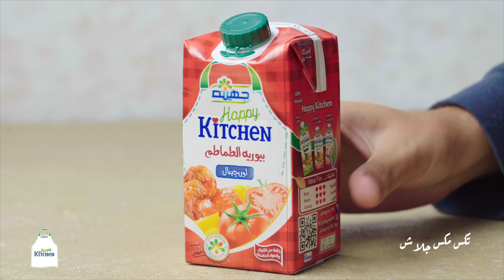Tex-Mex Goulash Rolls - تكس مكس جلاش • yallazest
طريقة عمل تكس مكس جلاش مع رامي سليمان
How to Make Hibiscus Tex-Mex Goulash Rolls with Ramy Soli

تكس مكس جلاش
المقادير:
2 ملعقة كبيرة زيت
1 ك لحمة مفرومة
1 ملعقة صغيرة شطة بودرة
1 ملعقة صغيرة كمون
1 ملعقة صغيرة بصل بودرة
1 ملعقة صغيرى كزبرة جافة
1 ملعقة كبيرة زعتر مجفف
1 ملعقة صغيرة بابريكا
1 ملعقة صغيرة فلفل أسود
ملح
2 حبة فلفل حار شرائح
1 حبة بصل مفروم
6 فصوص ثوم مفروم
1 كوب طماطم مقطعة
½ 1 كوب بيوريه طماطم جهينة
مرقة لحمة
¾ كوب فاصوليا حمراء
¾ كوب ذرة حلوة
جلاش
½ كوب جبنة شيدر

للوجه
زبدة مذابة
إلى الفرن لمدة 20 إلى 25 دقيقة على 180 درجة مئوية

للتقديم
قشطة حامضية جهينة